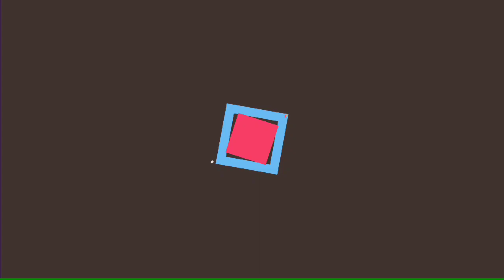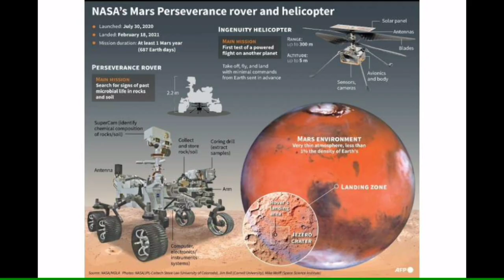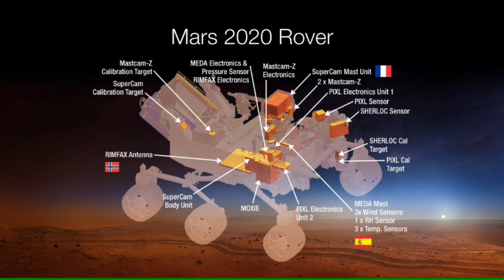NASA की एक और ऐतिहासिक सफलता| मंगल ग्रह से जमा किया Oxygen |life on Mars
NASA की एक और ऐतिहासिक सफलता! मंगल ग्रह से जमा किया Oxygen, Mars पर जीवन की राह हुई आसान

जिंदगी की तलाश में बीते 18 फरवरी को मंगल (Mars) पर उतरे नासा (NASA) के पर्सीवरेंस रोवर (Perseverance Rover) ने नया इतिहास रच दिया है. बता दें कि रोवर ने मंगल पर मौजूद कार्बन डाइऑक्साइड (Carbon Dioxide) के बीच सांस लेने योग्य ऑक्सीजन बनाने में कामयाबी हासिल की है.हालांकि ये ऑक्सीजन बहुत कम मात्रा तैयार हुई है, लेकिन यह सफलता आगे के अभियानों के लिए महत्वपूर्ण है. इससे मंगल (Mars) पर इंसानों को बसाने का रास्ता खुलेगा. इससे पहले रोवर (Rover) के साथ पहुंचा इनजेन्यूटी हेलिकॉप्टर इतिहास बना चुका है. बीते सोमवार को इनजेन्यूटी ने मंगल पर पहली बार उड़ान भरी थी. यह किसी दूसरे ग्रह पर किसी हेलिकॉप्टर की पहली उड़ान थी.

अमेरिका की स्पेस एजेंसी नासा (NASA) ने एक बयान में कहा कि पर्सीवरेंस रोवर के साथ मॉक्सी (Mars Oxygen In-situ Resource Utilization Experiment) नाम के एक उपकरण को भी मंगल पर भेजा गया है. उसे पहली बार ऑक्सीजन बनाने में सफलता मिली है.